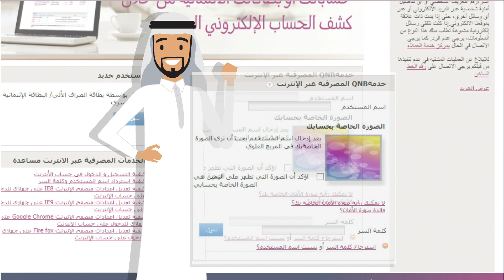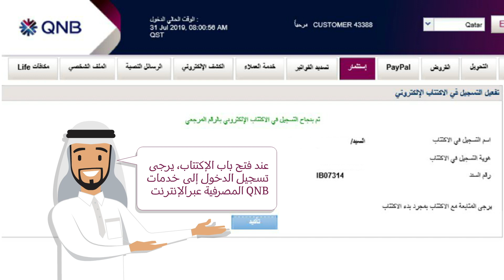خطوات بسيطة للتسجيل الذاتي في خدمة الاكتتاب الإلكتروني عبر الإنترنت